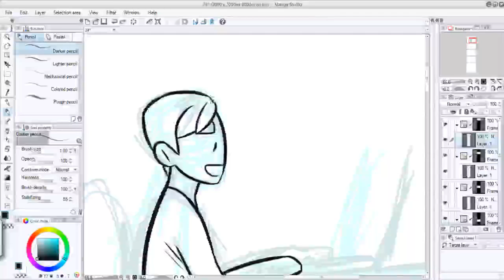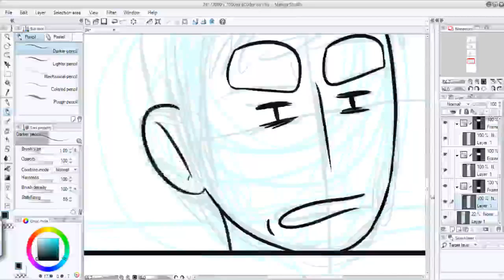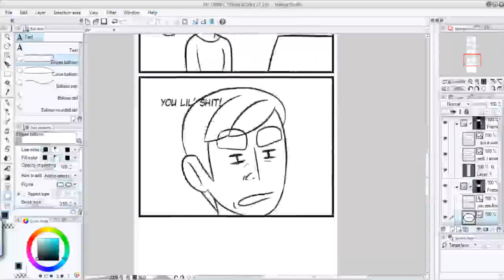Speed Drawing: Life of Panda "To which your own"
here is the final comic: